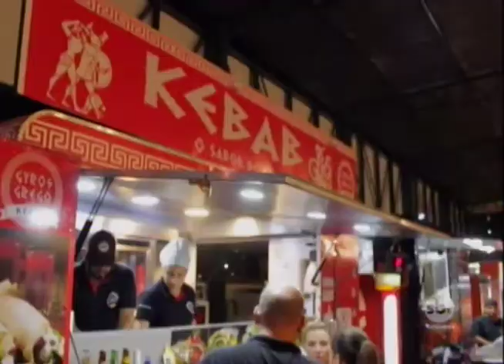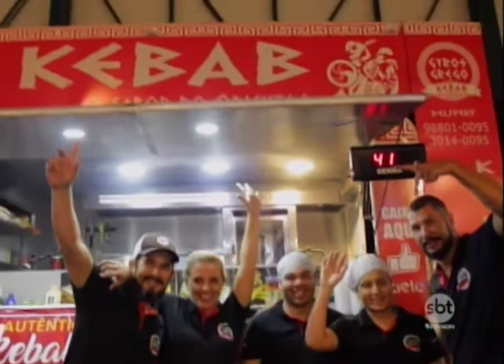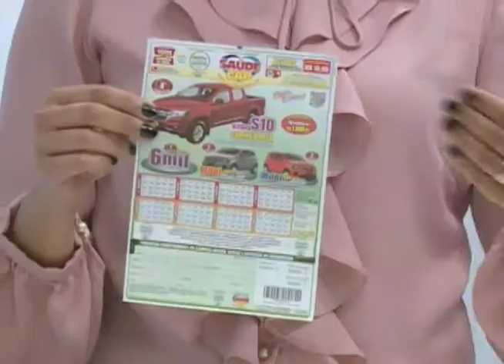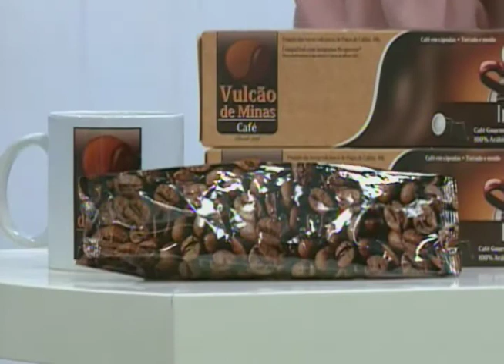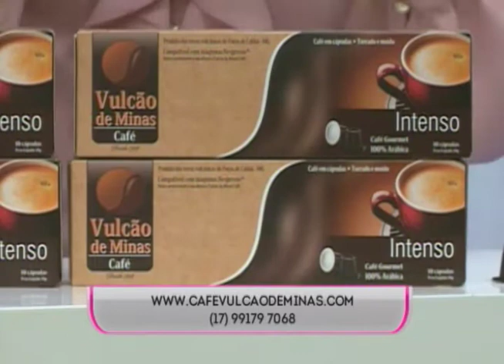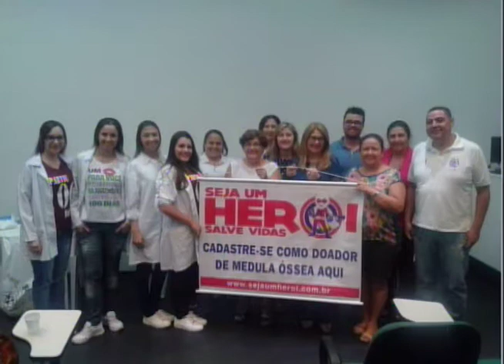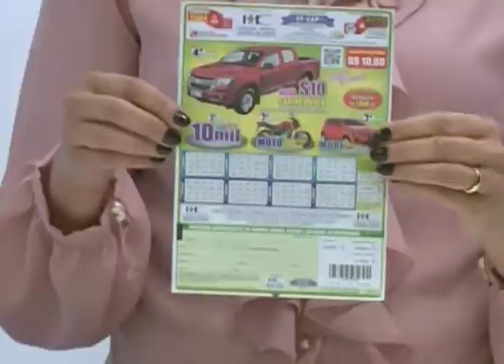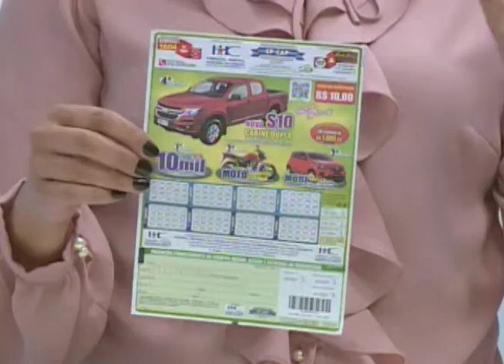SBT e Você 13/04/17 na íntegra | Altruísmo